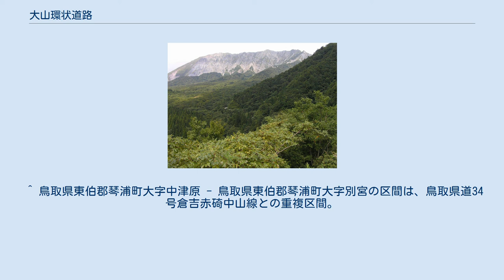大山環状道路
大山環状道路（だいせんかんじょうどうろ）は、中国地方の最高峰で鳥取県にそびえる大山（標高1729メートル）の中腹を周遊する道路ルートの通称である。
次の県道各路線の一部で構成される。
 JR山陽本線 大山口駅から大山に向かって伸びる県道158号大山口停車場大山線から、大山を中心に反時計回りの順では、県道45号倉吉江府溝口線、県道44号東伯野添線、県道34号倉吉赤碕中山線、県道30号赤碕大山線で結んでおり、大山町で再び県道158号に戻る。
標高800メートル付近で大山中腹をぐるりと一周しており 、その主な通過地は、西伯郡大山町大山 - 同郡伯耆町大内 - 鍵掛峠 - 日野郡江府町大字御机（みつくえ） - 倉吉市関金町野添（地蔵峠） - 東伯郡琴浦町大字別宮 - 大字山川 - 西伯郡大山町羽田井 - 一息坂峠 - 豊房で、再び大山町大山に戻る。
区間ごとに道路の雰囲気が変化する山岳道路で、道路から望む大山山頂付近の表情の変化を楽しむことができるドライブやツーリングの絶景コースとしても知られている。
 一周する区間総距離は約64キロメートルある。
一部で冬季閉鎖される区間があり、12月中旬から翌年3月下旬までの期間中は通行止め規制になる。
 県道158号大山口停車場大山線の区間は、大山北側にある大山寺と真西に位置する桝水高原（ますみずこうげん）を結ぶ。
大川寺側からは大山の荒々しい北壁を、桝水高原側からは別名、「伯耆富士」「出雲富士」ともよばれる崩落面が見えない大山西面の、山頂まで緑に覆われた穏やかな三角形の山肌が展望できる。
 鍵掛峠からの大山南壁の眺望 県道45号倉吉江府溝口線の区間は、大山の南麓を回り込み、東麓の尾根沿いの遠くまで道路が延びる。
西日本屈指のブナの原生林を貫ぬく多彩なカーブをもつワインディングロードで、深緑や秋の紅葉を楽しむことのできるルートである。
大山のちょうど真南に位置する鍵掛峠を通過しており、15台分の無料駐車場が併設された展望台は、山頂部が横長に伸び、奥の正面に断崖絶壁がそそり立つ大山と、中腹から続く新緑や紅葉とのコントラストが美しい眺望ポイントとして人気を集めている。
 県道34号倉吉赤碕中山線の区間は、大山の東麓から北麓にかけて位置しており、センターラインがない曲がりくねった峠道である。
大山北側に位置する一息坂峠の付近は、荒々しく岩肌が剥き出しになった大山を眺望できるポイントである。
一息坂峠の名は、鎌倉時代の船上山の戦いで知られ、琴浦町にある船上山（標高687メートル）へ向かった名和長年軍が一息に駆け上ったという伝説に由来する。
 県道30号赤碕大山線の区間は、走りやすく整備された2車線道路で、大山北麓より絶景で知られる香取高原に達する。
 ^ 鳥取県東伯郡琴浦町大字中津原 - 鳥取県東伯郡琴浦町大字別宮の区間は、鳥取県道34号倉吉赤碕中山線との重複区間。